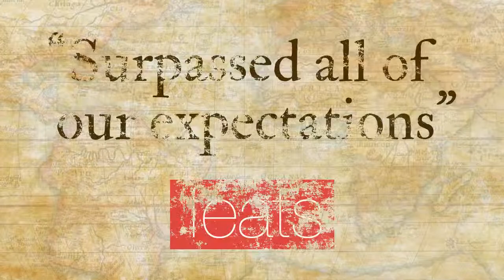Company Parties with Peter Wood: Collector of the Impossible Corporate Short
Peter Wood delights corporate event guests with the impossible. Invite one of Baltimore and Washington DC’s top corporate magicians to bring his unique entertainment to your company party, awards banquet, or holiday event.